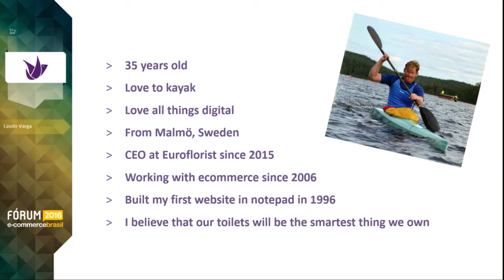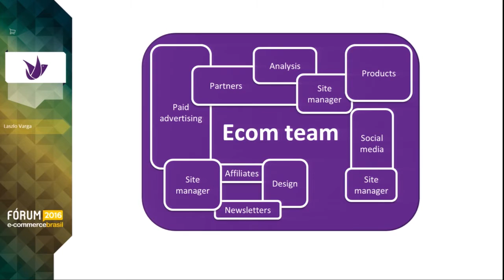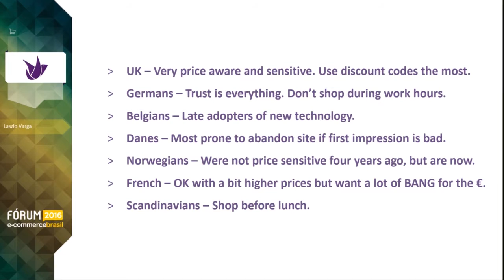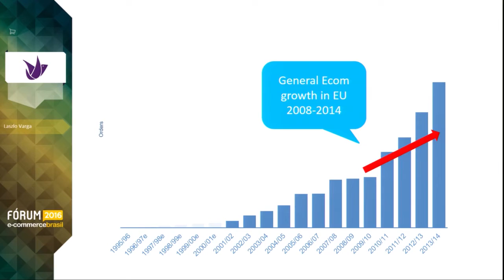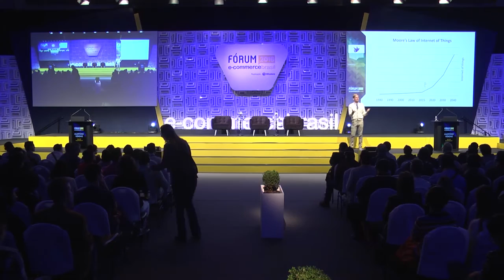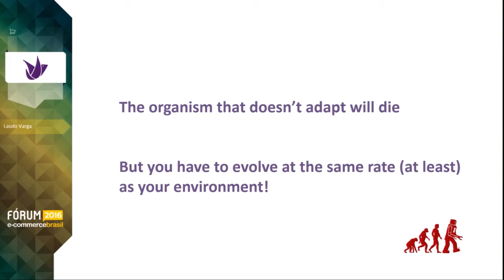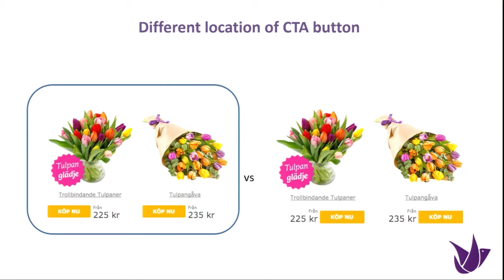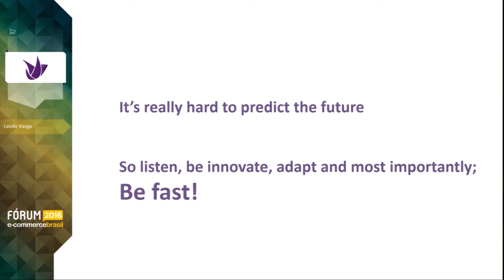21 years of ecommerce experience – Laszlo Varga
Laszlo Varga, CEO da Euroflorist fala sobre 21 years of ecommerce experience – what we learned to keep growing in different regions and in a transforming market no Fórum E-Commerce Brasil 2016.